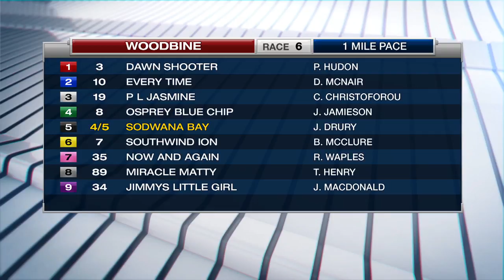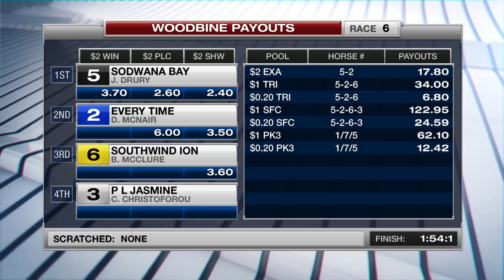Woodbine, Sbred, November 24, 2017 Race 6